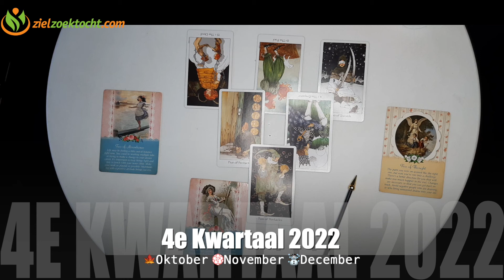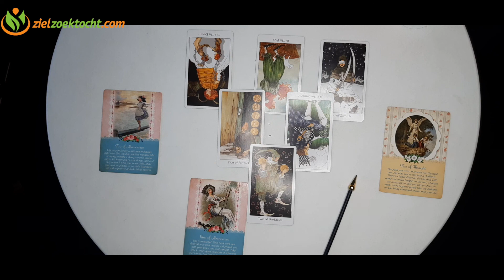MAAGD 2022 🍁Oktober 💮November ☃️December TAROT VOORSPELLING LEZING